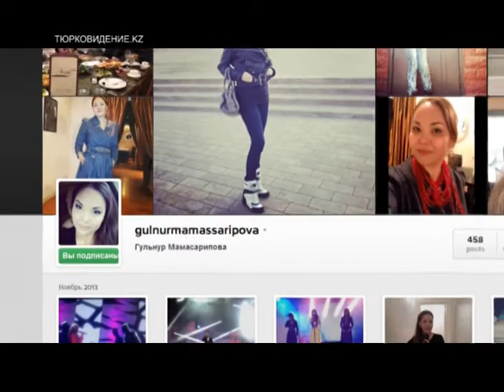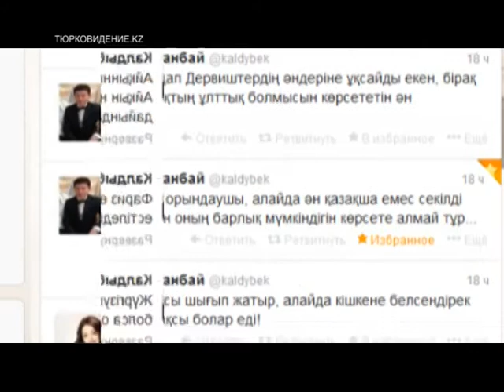HEADLINER [RU] Тюрковидение.kz